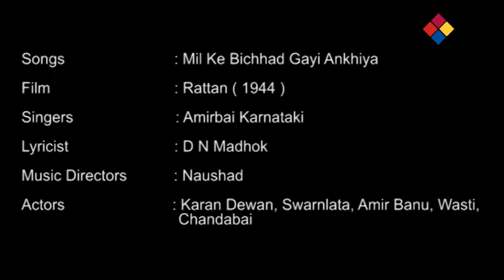Mil Ke Bichhad Gayi Ankhiya / Rattan 1944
Mil Ke Bichhad Gayi Ankhiya
Rattan 1944
Rattan or Ratan (Hindi: रतन) is a 1944 Indian Hindi-Urdu film, directed by M. Sadiq, produced by Abdul Rashid Kardar, and starring Swaran Lata, Karan Dewan and Amir Bano. It was the highest grossing film of 1944.[1] The film is noted as the film which made Naushad one of the top contributors to music in Indian films and enabled him to demand a fee of Rs 25,000 per film. The heroine of the movie, Swaran Lata, had said in a live interview with Pakistan Television years later that the tunes of the songs of Rattan were set by the lyricist D. N. Madhok himself.

Abdul Rashid Kardar spent 75,000 rupees on production in 1944 to make Rattan. The music by Naushad Ali was such a phenomenal hit that the company earned Rs 3 lakhs in royalties from Gramophone sales in the first year.
Cast
Swaran Lata as Gauri[2]
Karan Dewan as Govind
Amir Banu as Basant Kumar
Azoorie
Chanda
Ghulab
Manju
Badri Prasad
Rajkumari Shukla
Wasti
Music
The film had music by Naushad, with lyrics by the renowned poet of the 1940s, D. N. Madhok.

"Akkhiyan Milake" - Zohrabai Ambalawali
"Rimjhim Barse Badarwa" - Zohrabai Ambalawali
"Hindustan Ke Hum Hain" - Mohammad Rafi
"Milke Bichhad Gayii Akkhiyan" - Amirbai Karnataki
"Jab Tum Hi Chale Pardes Laga Kar Theis" - Karan Dewan
"O janewale Balamwa" - Amirbai Karnataki and Shyam Kumar
"Jab Tum Hi Chale Pardes Laga Kar Theis"
"Pardesi Balma Baadal Aaya"
"Sawan Ke Baadalo Unn Se Yeh Jaa Kaho" - Zohrabai Ambalewali and Karan Dewan[